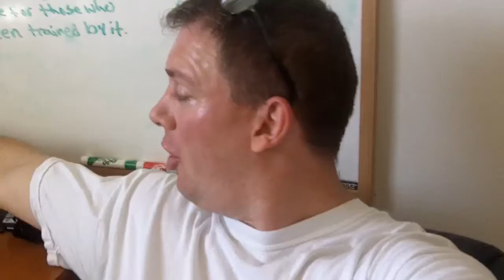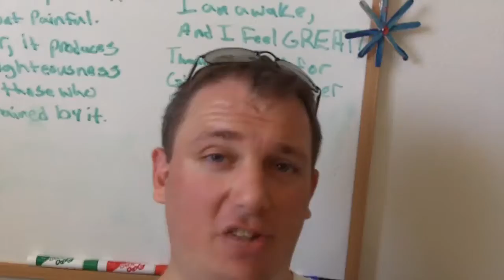I love running!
This is the first update to my running journey. Right now I'm not the best at it but I will get better. I am however running for a cause. I am developing and starting The Warrior Cancer Foundation. You can read more about why I run here...